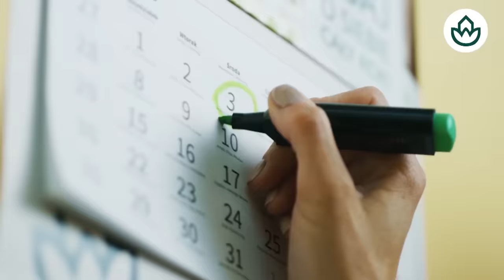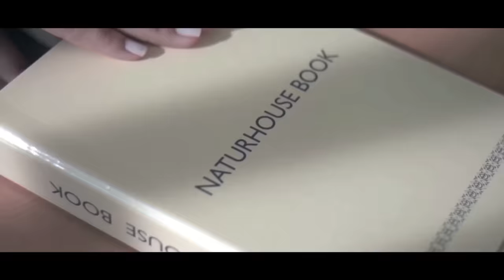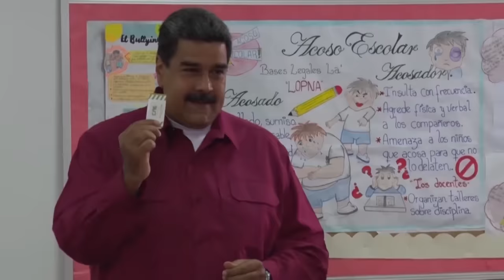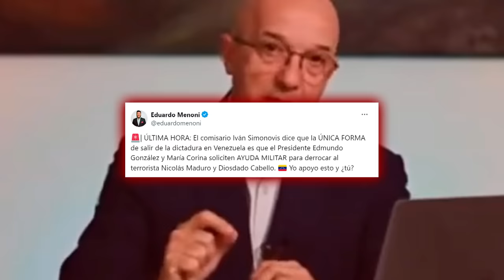🔴ENVIVO/EL MUNDO AL ROJO: Ábalos pone en jaque a Sánchez: amenaza a Moncloa con tirar de la manta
¡En vivo! En este episodio de "El Mundo al Rojo", Ábalos pone en jaque a Sánchez y amenaza con tirar de la manta en Moncloa. ¡No te lo pierdas en Distrito TV!